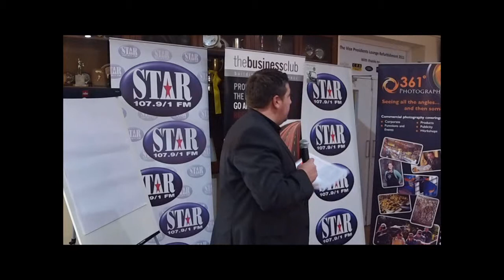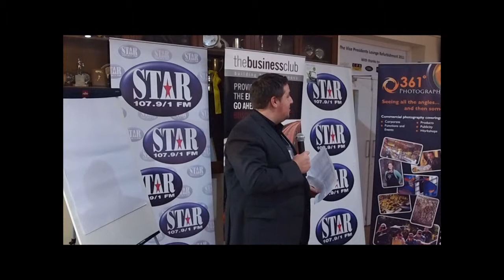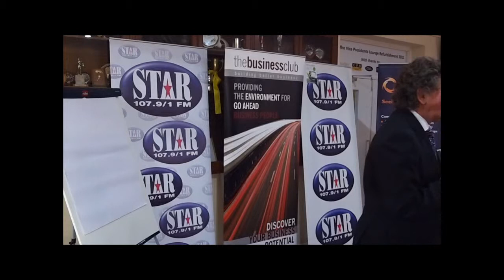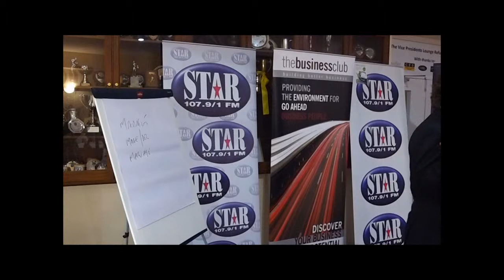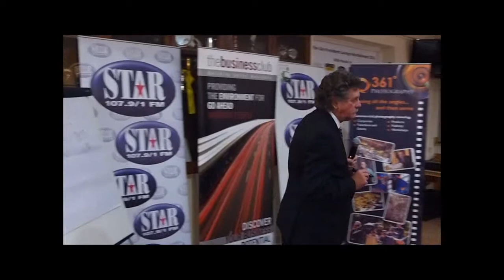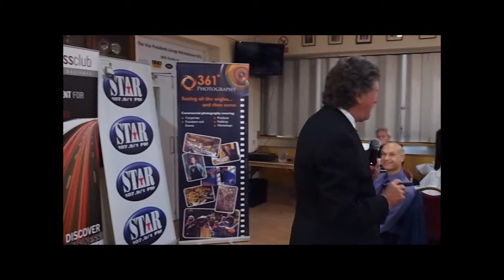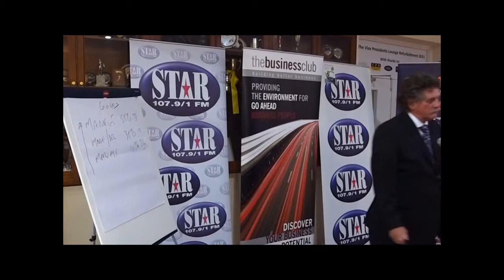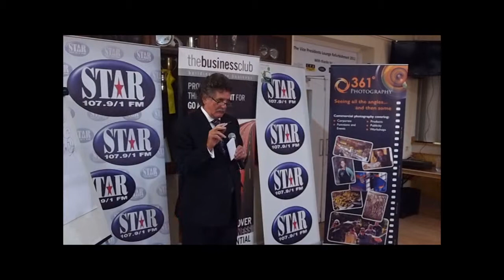David Smallman visits Business Club Cambridge with Star 107 Radio